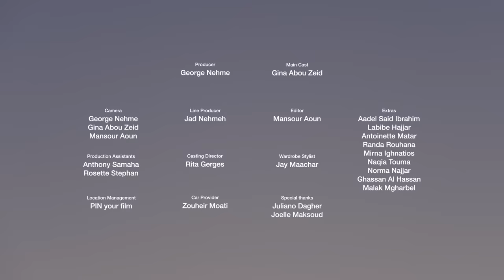George Nehme - Belloj [Official Music Video] (2023) / جورج نعمة - باللوج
Music & Lyrics By: Jihad Hadchity
Arranged By: Robert Alassaad
Mix & Mastering By: Elie Barbar
Studio: Hadi Sharara
Produced By: George Nehme

Lyrics | كلمات

باللّوج باللّوج باللّوج
وضع البَلد باللّوج باللّوج باللّوج باللّوج
وضع البَلد باللّوج بحسّو كل ما بتضحكي
والبحر هَدّا الموج لمّا سمعِك عم تحكي

مع إنّو الدّنيي خربانة وولعانة فوقاني تحتاني
لٰكن كل ما بشوفا لهالضّحكة بيصير
وضع البلد باللّوج اللّوج اللّوج اللّوج اللّوج

معِك كلّ الأوقات بيضا وبلَون الفرح
وجودِك حَدّي بالذّات بيمَحّي ميّة جرح
و هيدي الضّحكة دَخيلا، حابب ضلّ مقابيلا
غنّيلا، وغنّيلا وغنّيلا وقِلّا

وضع البلد باللّووووووووج